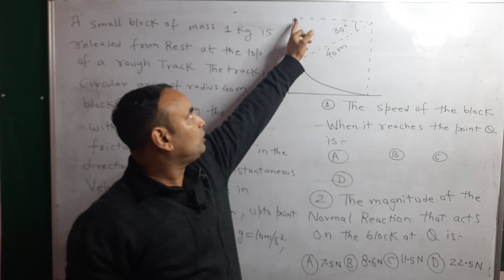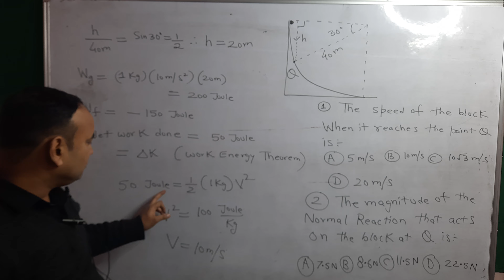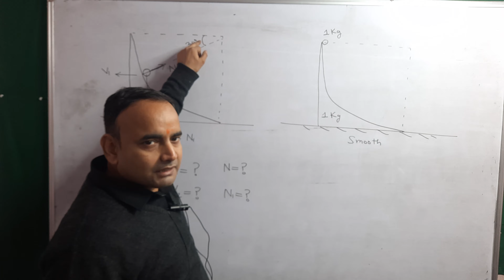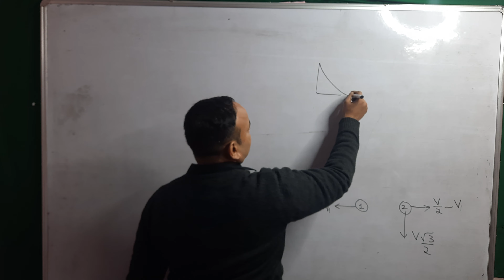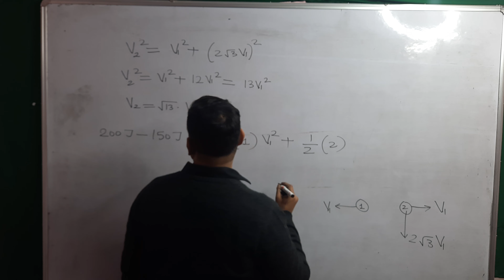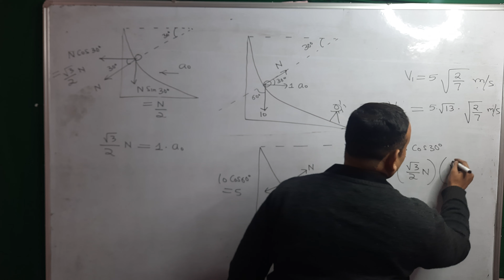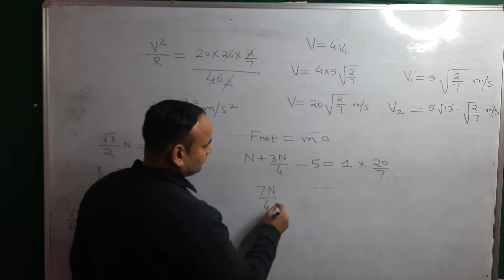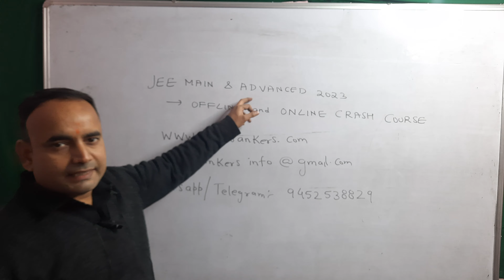JEE ADVANCED 2013 WORK ENERGY POWER COMPREHENSION TYPE MODIFIED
Note :
In the modified problem , it is assumed that the track was rough only till angle covered
was less than thirty degree and work done against friction remains 150 Joule only .
 From point Q onwards , friction is assumed to be = ZERO